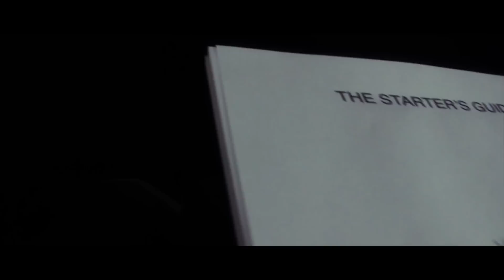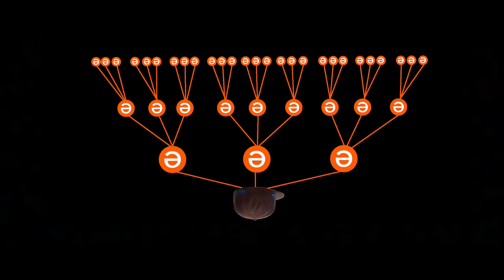PYRAMID SCHEME: THE MOVIE [Vemma/WakeUpNow Parody]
Written By | @JaeRichards & @Trey_Richards
Edited By | @JaeRichards
Vemma/WakeUpNow Parody! Finally created after several requests.

This is a parody poking fun at The companies Vemma and WakeUpNow. Vemma is a company owned by BK Boreyko. Vemma has become very popular in certain parts of the world. Vemma & Verve (One of many products Vemma offers) spread across the GTA and became extremely popular. Vemma gained countless young members who went out to recruit more Vemma members. Some liked the way Vemma sounded and joined. Others didn't. Some earned profit through Vemma. Others didn't. Another MLM company named WakeUpNow also became very popular recently and is still spreading. WakeUpNow is a company owned by Kirby Cochran. WakeUpNow promotes saving on everyday life including shopping, vacation etc. WakeUpNow also pays its members for recruiting new members. Don't let us make your decision about joining Vemma or WakeUpNow! Do some of your own research and decide for yourself. Visit the Vemma and WakeUpNow sites for more information. We make fun of many different things we see in the media and in our everyday lives. Vemma and WakeUpNow were not off limits. Most of what is said in our videos is not meant to be taken seriously because... well because it's all for jokes. Sit back, relax and enjoy the Vemma & WakeUpNow parody!